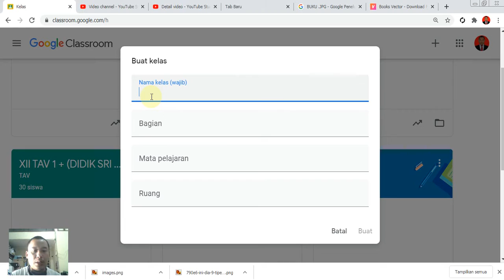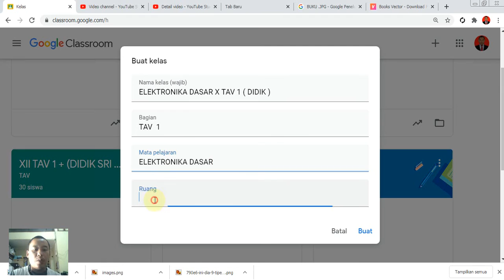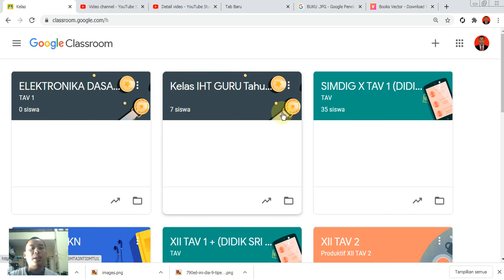3. MEMBUAT KELAS DI Classroom(TUTORIAL Classroom PART 2)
3. MEMBUAT KELAS DI Classroom(TUTORIAL Classroom PART 2)